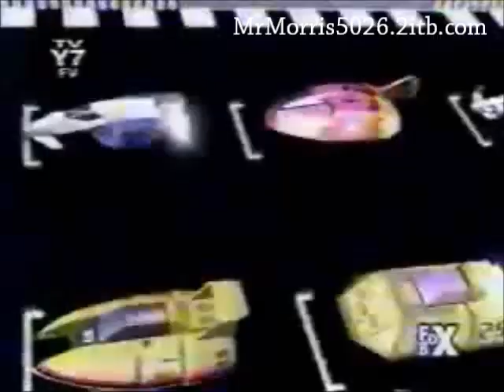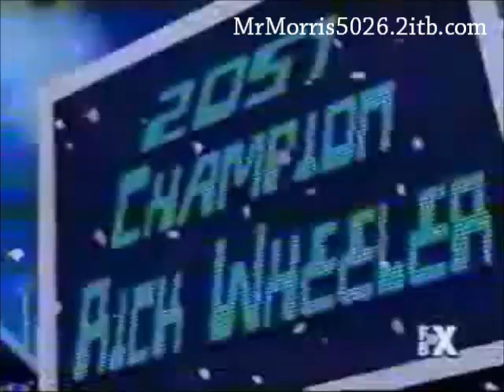F-Zero GP Legend episode 1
The first episode of F-Zero GP Legend English Dub. The Legend Begins